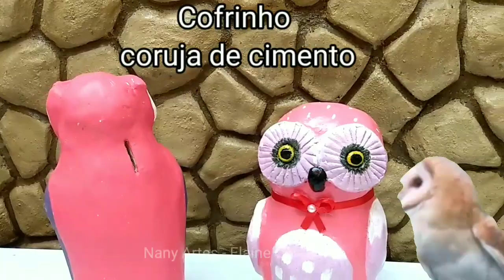Coruja cofrinho de cimento e garrafa pet |Arte com cimento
Materiais usados para fazer essa fofura de coruja em cofrinho
Para fazer o cofrinho utilizei garrafa pet , tecido, cimento e areia peneirada
se você preferir faça apenas como corujinha decorativa, não deixando a abertura para cofrinho , então, você pode variar modelos e cores utilizando apenas esse passo a passo, espero que vocês gostem, beijos 🥰